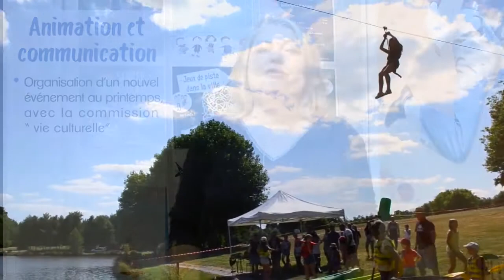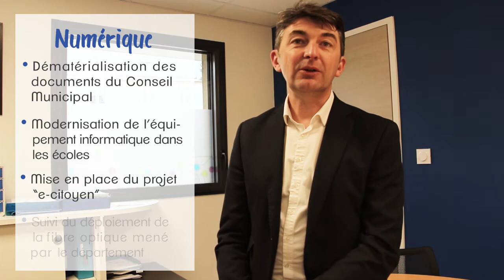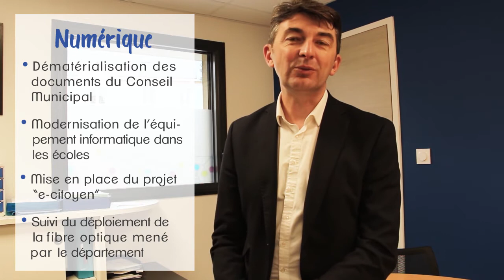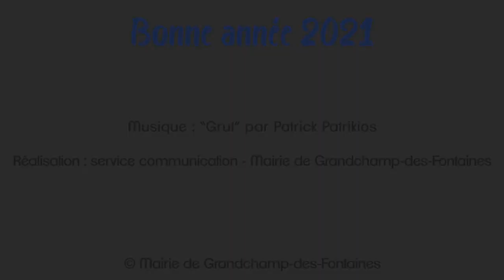Ville de Grandchamp-des-Fontaines : Vœux 2021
👉 La cérémonie des vœux 2021 ne pouvant pas avoir lieu en raison de la crise sanitaire, vos élus vous présentent leurs vœux pour cette nouvelle année sous la forme d'une vidéo.

Retrouvez les interventions de M. le Maire et de chaque adjoint, selon l'ordre suivant :

- Introduction par M. le Maire : de 0'00 à 0'48

- Scolaire, enfance et jeunesse par Mme Barbier : de 0'49 à 2'29

- Vie culturelle par M. Gandermer : de 2'30 à 3'25

- Ressources humaines et finances par M. Loison : de 3'26 à 5'01
- Petite enfance par Mme Bardon : de 5’02 à 6’34
- Communication et animation territoriale par Mme Noblet-Bougouin : de 6’35 à 7’44-
 Urbanisme et agriculture par M. Delsol : de 7’45 à 9’09
- Numérique par M. Pourias : de 9’10 à 11’03
- Vie associative et sportive par Mme Hervez : de 11’04 à 12’13

- Conclusion de M. le Maire et Vœux de l’équipe municipale : de 12’14 à 13’30